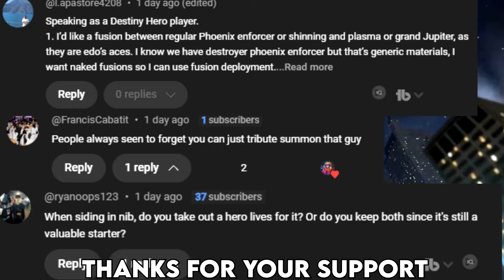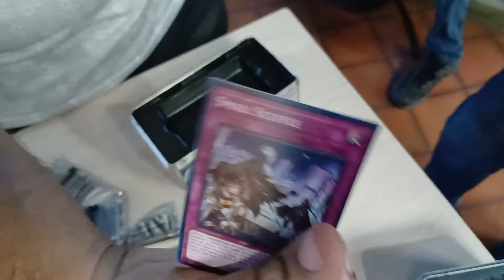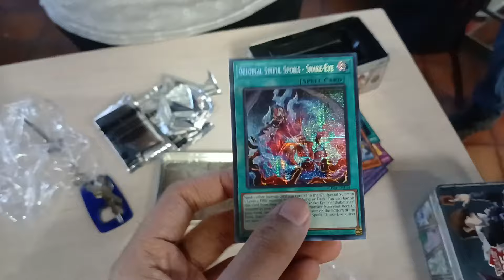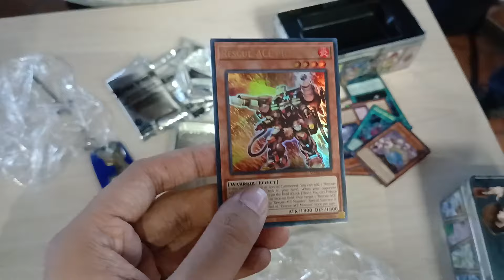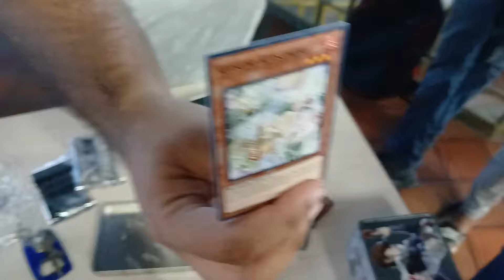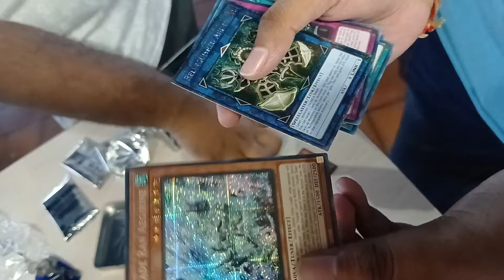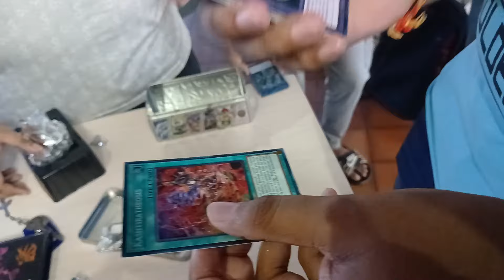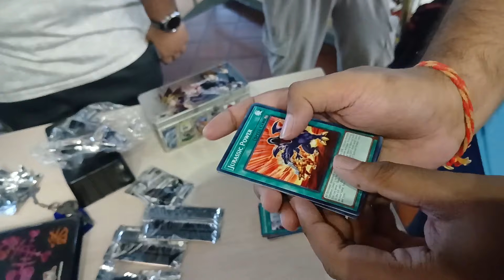Yu-Gi-Oh! 25th Anniversary Tin: Dueling Mirrors Unboxing 🔥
Unboxing the Yu-Gi-Oh! 25th Anniversary Tin: Dueling Mirrors! 🔥 Watch as I crack open this collector's tin and reveal some amazing pulls! Will I score the ultimate cards? 💥 🔥

Timestamps
0:00 Intro
0:41 First Tin
6:07 Second Tin
9:17 Outro